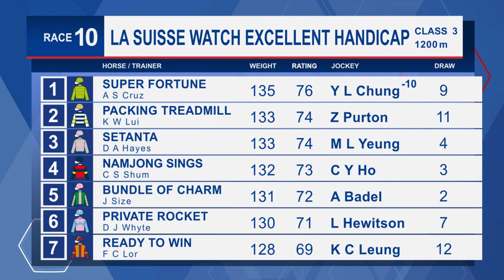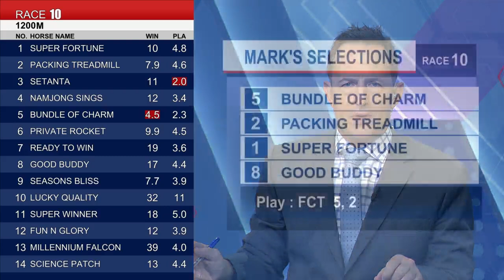[Racing To Win] 22/23 #11 Sha Tin –R10 (16 October)